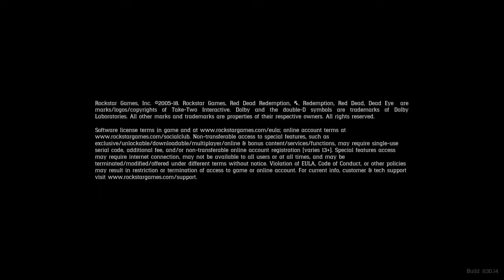Red Dead Redemption 2 Falling